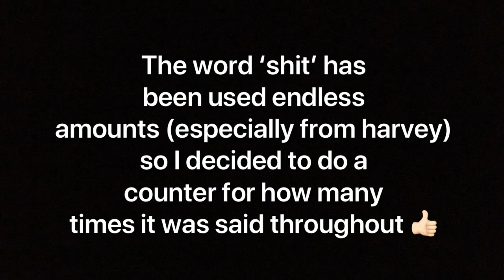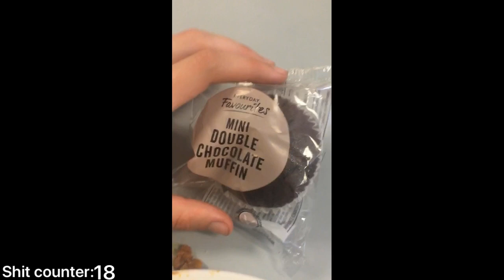WE WAITED 3 HOURS FOR THE FERRY! | NCS VLOG WEEK ONE